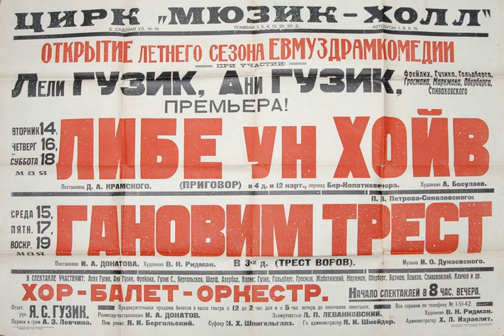Yiddish theatre | Wikipedia audio article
This is an audio version of the Wikipedia Article:
Yiddish theatre

SUMMARY
Yiddish theatre consists of plays written and performed primarily by Jews in Yiddish, the language of the Central European Ashkenazi Jewish community. The range of Yiddish theatre is broad: operetta, musical comedy, and satiric or nostalgic revues; melodrama; naturalist drama; expressionist and modernist plays. At its height, its geographical scope was comparably broad: from the late 19th century until just before World War II, professional Yiddish theatre could be found throughout the heavily Jewish areas of Eastern and East Central Europe, but also in Berlin, London, Paris, Buenos Aires and New York City.
Yiddish theatre's roots include the often satiric plays traditionally performed during religious holiday of Purim (known as Purim spiels); other masquerades such as the Dance of Death; the singing of cantors in the synagogues; Jewish secular song and dramatic improvisation; exposure to the theatre traditions of various European countries, and the Jewish literary culture that had grown in the wake of the Jewish enlightenment (Haskalah).
Israil Bercovici wrote that it is through Yiddish theatre that "Jewish culture entered in dialogue with the outside world," both by putting itself on display and by importing theatrical pieces from other cultures.Themes such as immigration, assimilation and poverty can be found in many Yiddish theatre productions.